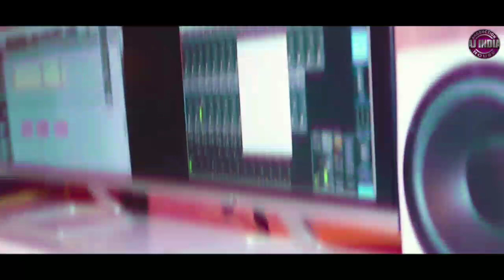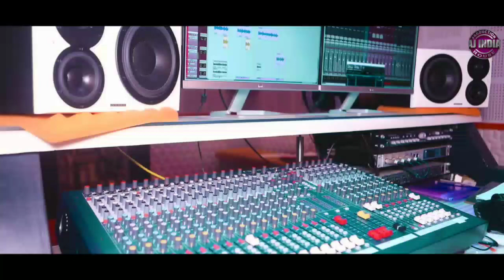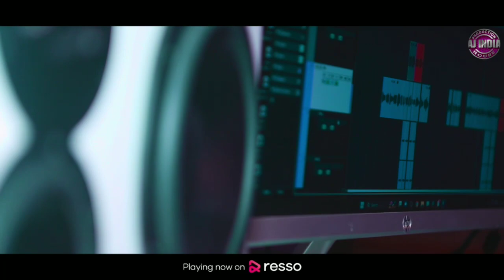O Laila Full Song // Hira Nag // Sital Kabi // Mahendra Durga // New Sambalpuri song 2023 //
O Laila Full Song // Hira Nag //Sital Kabi // New Sambalpuri song 2023 // Studio Version2023 // Mahendra Durga // AJ INDIA PRODUCTION HOUSE  //

Aj India Production House Presenting New Sambalpuri song "O Laila" By Hira  Nag &Sital Kabi In Which Music & Lyrics by Mahendra Durga.

SINGER  -  HIRA NAG &SITAL KABI

MUSIC & LYRICS - MAHENDRA DURGA

ARRANGEMENTS  - HEMANTA KATHAR

PRODUCER - AJAY BIVAR (AJ INDIA PRODUCTION HOUSE)

RECORDING & MIXING - CRUNCHY STUDIO,   BBSR

DOP& EDITING - BALARAM KUMAR

SPECIAL THANKS - NATHA DA

All Copyright Reserved AJ INDIA PRODUCTION HOUSE

This Content is Copyright to AJ INDIA PRODUCTION HOUSE Any Unauthorised Re- production, Re-distibution or Re - Upload is Strictly Prohibited of This Material.Legal Action Will be Taken Against Those who Violate The Copyright Of The Following Material Presented.

Get alert when we release any new video.TURN ON THE BELL 🔔 I CON

O Laila Sambalpuri Song

Amazon music

Spotify music

wink music